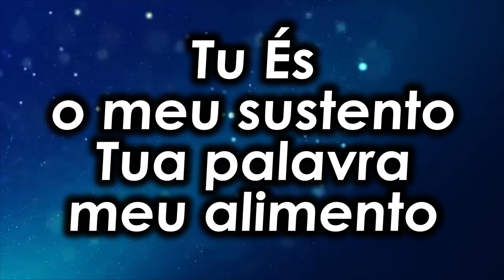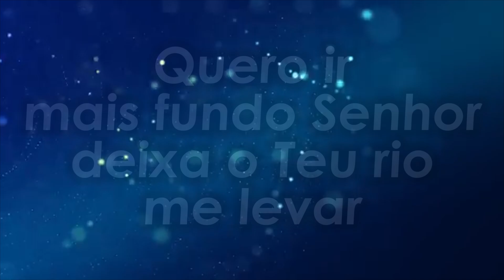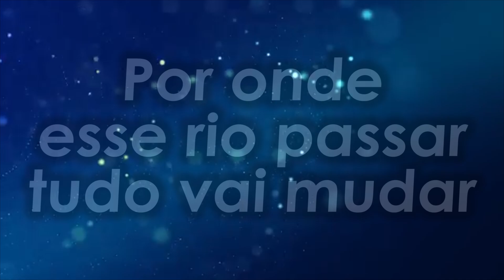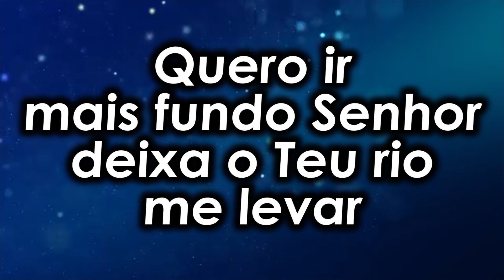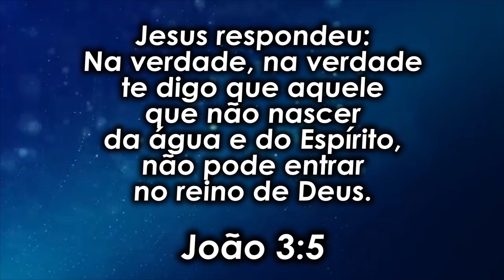DEIXA TEU RIO ME LEVAR - SORAYA MORAES | ANDRÉ BARROSO (COVER)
LETRA
Deixa Teu Rio Me Levar - Soraya Moraes

Tenho sede de Ti
Tenho fome da Tua presença
Tu és o meu sustento
Tua palavra meu alimento
Preciso do Teu amor

REFRÃO

Vou mergulhar nas águas do Espírito
Quero beber dos Teus rios
E saciar a sede
Da minha alma

Quero ir mais fundo Senhor
Deixa o Teu rio me levar

Vem senhor frutifica
o deserto da minha alma
por onde esse rio passar
tudo vai mudar
preciso do teu perdão.